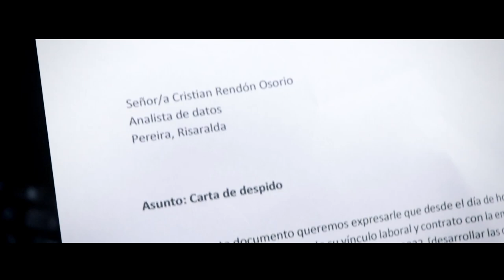El despertar │ Cortometraje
Este corto es una experiencia cinematográfica única que te llevará a un viaje al interior de ti mismo, donde podrás descubrir nuevas verdades y sentir una conexión profunda con esos sueños que quizá olvidaste, o temes arriesgarte  a cumplir.

Una producción de │ Jourbann Studios

Dirigida y escrita por │ Johan Toro Piedrahita
Filmada y editada por │ Johan Toro Piedrahita

Casting │ Juan Martin Restrepo  -  Juan Diego García Vargas